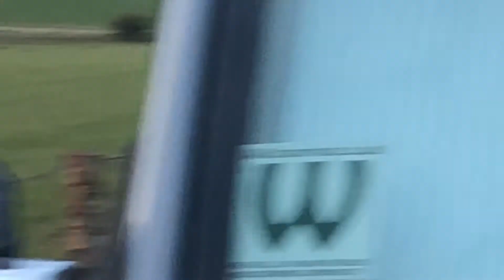1st September sunset at Stonehenge 🚐☕️☕️👍🏼🏴󠁧󠁢󠁥󠁮󠁧󠁿🌈🙏🏼💙❤️💙❤️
Beautiful sunset .